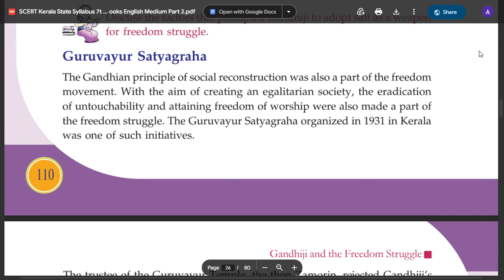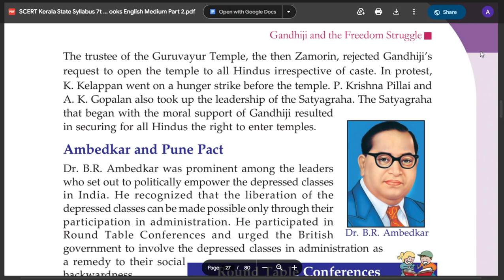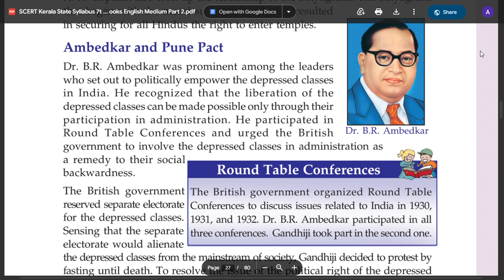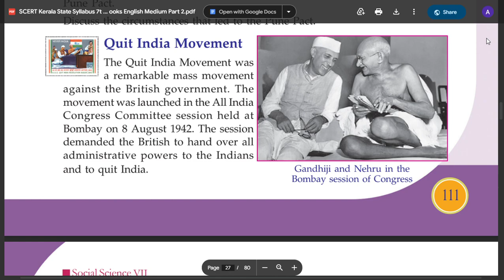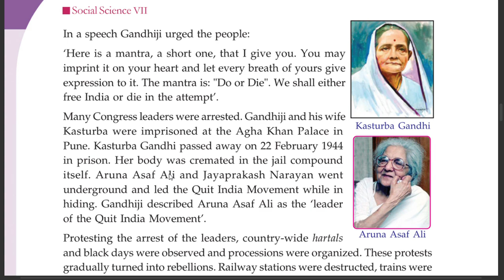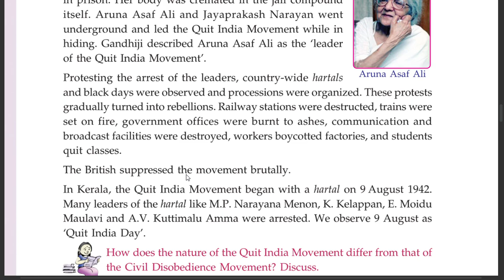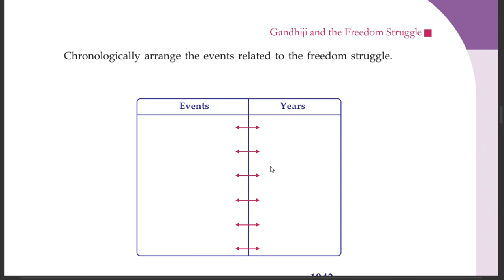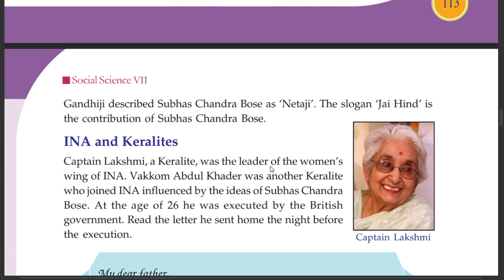STD 7 SOCIAL SCIENCE CHAPTER 9 PAGE 110 GANDHIJI AND THE FREEDOM STRUGGLE SCERT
STD 7 SOCIAL SCIENCE CHAPTER 9 PAGE 110 GANDHIJI AND THE FREEDOM STRUGGLE SCERT PART 4 ,
CLASS 7 SOCIAL SCIENCE CHAPTER 9 PAGE 110 GANDHIJI AND THE FREEDOM STRUGGLE SCERT PART 4,

STANDARD 7 SOCIAL SCIENCE CHAPTER 9 PAGE 110 GANDHIJI AND THE FREEDOM STRUGGLE SCERT ,
CLASS 7 SOCIAL SCIENCE CHAPTER 9 PAGE 110 GANDHIJI AND THE FREEDOM STRUGGLE SCERT ,
STD 7 SS CHAPTER 9 PAGE 110,
STD 7 SS CHAPTER 9 PAGE 111,
STD 7 SS CHAPTER 9 PAGE 112,
STD 7 SS CHAPTER 9 PAGE 113,

CLASS 7 SS CHAPTER 9 PAGE 110,
CLASS 7 SS CHAPTER 9 PAGE 111,
CLASS 7 SS CHAPTER 9 PAGE 112,
CLASS 7 SS CHAPTER 9 PAGE 113,
GURUVAYUR SATYAGRAHA,
AMBEDKAR AND PUNE PACT,
SUBHAS CHANDRA BOSE AND THE INDIAN NATIONAL ARMY,